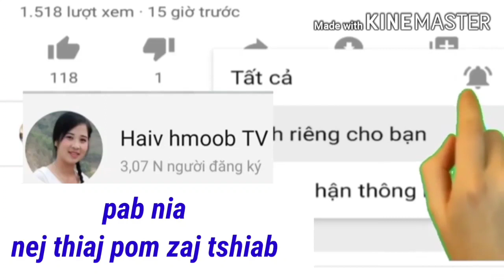Nag xob nag cua loj tshaj nplaw nyob suav teb